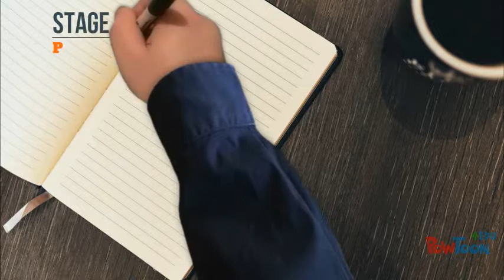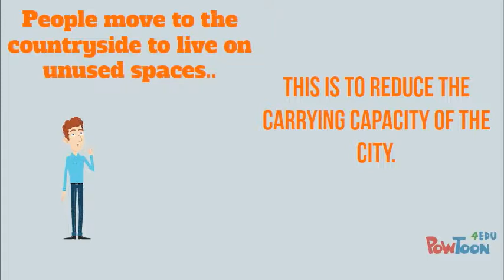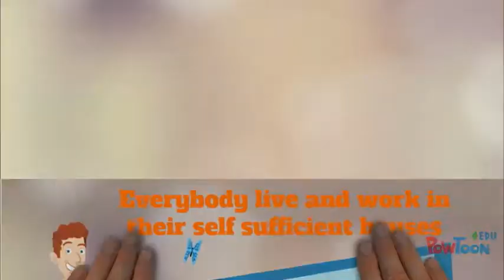Revolution of de-urbanisation (Avans | Shell)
A informatic short movie to explain the scenario for the carbonfree city in 2070. In order to Shell and Avans